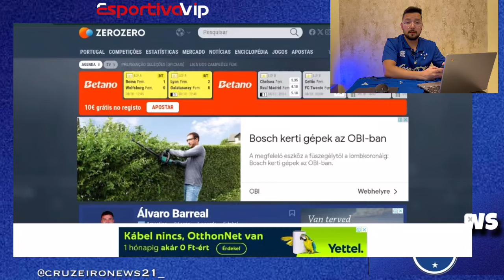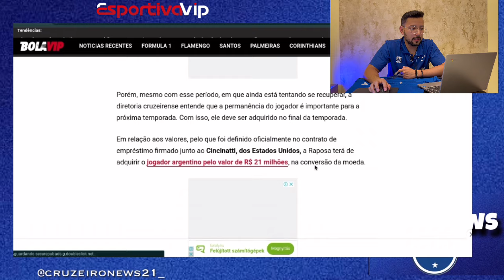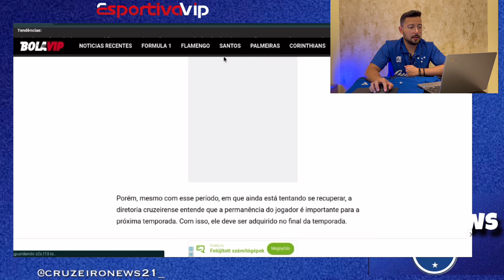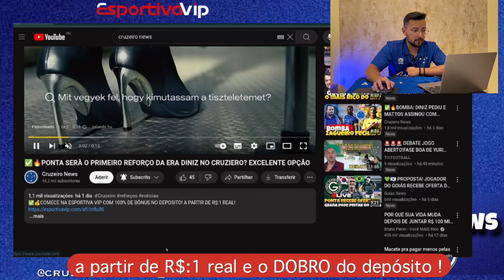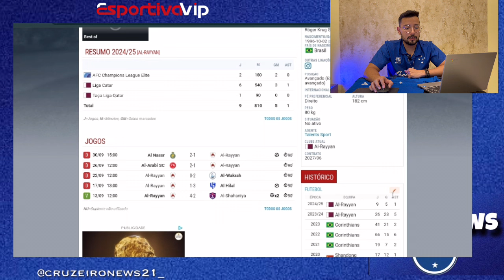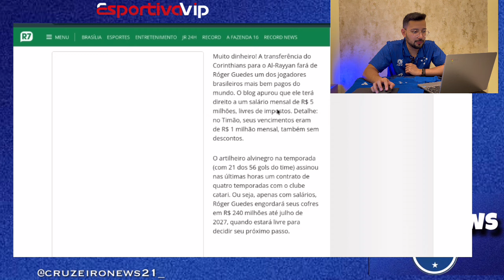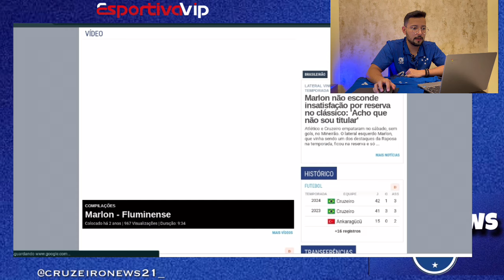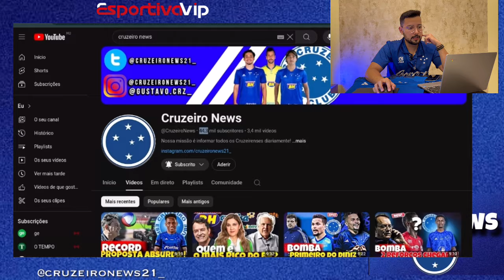✅🔥BOMBA: COMPANHEIRO DO CÁSSIO CHEGANDO NO CRUZEIRO PARA 2025? QUEM É ?